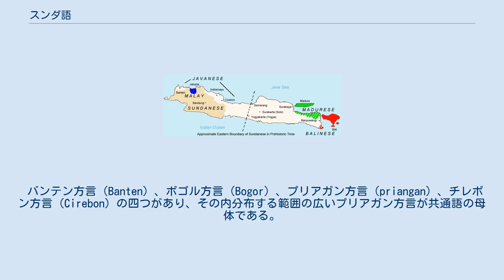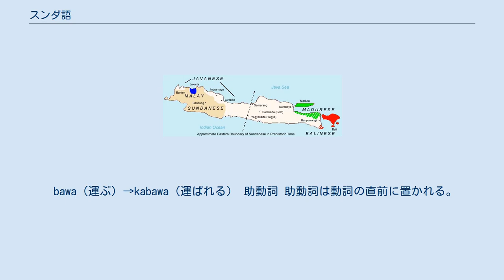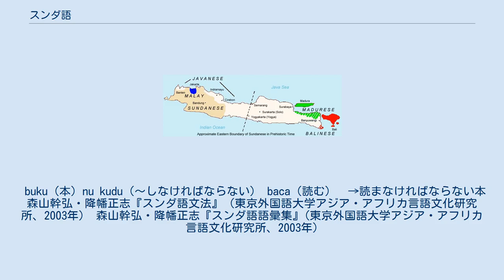スンダ語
マレー・ポリネシア語派
スンダ語（スンダご、スンダ語: Basa Sunda、インドネシア語: Bahasa Sunda、英: Sundanese language）はインドネシアのジャワ島の西部で話されている言語である。
オーストロネシア語族のマレー・ポリネシア語派の西語群に属する。
話者は3000万人でインドネシアの人口の15%に当る。
 バンテン方言（Banten）、ボゴル方言（Bogor）、プリアガン方言（priangan）、チレボン方言（Cirebon）の四つがあり、その内分布する範囲の広いプリアガン方言が共通語の母体である。
 十二世紀か十三世紀までアラビア文字表記、十七世紀までジャワ文字表記だった。
十九世紀中ごろから、ラテン文字が用いられるようになった。
スンダ文字も存在するが、現在では使われていない。
 七つの短母音と二十の子音からなる。
 スンダ語では一般に、f,v,zは外来語にのみ用いられる。
 インドネシア語の借用語では f-」p, v-」p, sy-」s, sh-」s, z-」j, kh-」h のように置き換わる スンダ語には人称、時制、アスペクトによる動詞の活用が存在しない。
時制やアスペクトは動詞の前にそれを表す語をおくことで表す。
 Taro ngapalkeun basa Sunda. （太郎はスンダ語を勉強する。）　　→ Taro arek ngapalkeun basa Sunda.（太郎はスンダ語を勉強するでしょう。） Taro enggeus ngapalkeun basa Sunda.（太郎はスンダ語をもう勉強した。） Taro keur ngapalkeun basa Sunda. （太郎はスンダ語を勉強している。） Taro kungsi ngapalkeun basa Sunda.（太郎はスンダ語を勉強したことがある。） Taro kakara ngapalkeun basa Sunda.（太郎はスンダ語を勉強したばかりだ。） 受動態 受動態は接頭辞ka-を用いて表される。
 bawa（運ぶ）→kabawa（運ばれる） 助動詞 助動詞は動詞の直前に置かれる。
 関係節 関係節は先行詞→anuまたはnuで表される。
 buku（本）nu kudu（～しなければならない） baca（読む）　→読まなければならない本 森山幹弘・降幡正志『スンダ語文法』（東京外国語大学アジア・アフリカ言語文化研究所、2003年） 森山幹弘・降幡正志『スンダ語語彙集』(東京外国語大学アジア・アフリカ言語文化研究所、2003年)